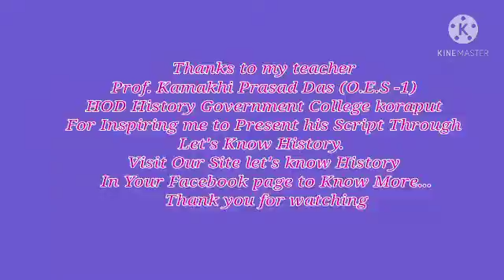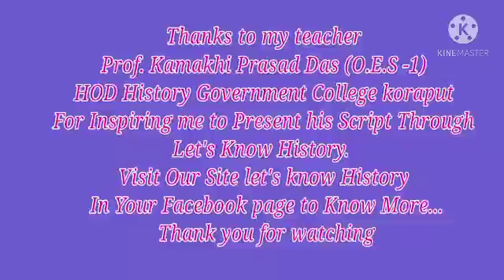Trade and commerce - inter regional ancient trade(C-5, unit-3, set-9)by Prof. Kamakhi Prasad Das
English set-1